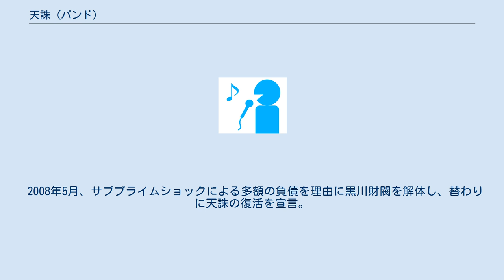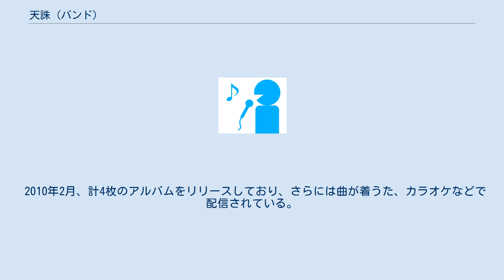天誅 (バンド)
天誅（てんちゅう）は主にインターネット上で活動している日本のオタポップユニット。
 自称おたくの3人から成るグループ。
立命館大学のバンドサークルで結成された。
 曲は主におたく文化を題材にしたものが多く、おたく文化の現状を風刺している。
中にはおたくとまったく関係のない作品も多くあるが、大半は下ネタを含んでいる。
また、解散（休止）と再結成を繰り返すバンドでもある。
 漫画家の押切蓮介と清野とおる、テクノミュージシャンのFQTQとともにテクノユニット『怪奇ドロップ』のユニットとして参加していた。
 1998年に滋賀県草津市で魔王源・どぶ大根を含む3人で結成。
後にメンバーが三味線熊と入れ替わり、現在の天誅となった。
天誅の名が知れ渡ったのは1999年に発表された『ハイエンドオタク』がインターネット上で反響を呼んだことが始まりとされる。
2001年6月に2ちゃんねるを題材にした『頭狂アンダーグラウンド』を発表したが、何者かがこの曲を利用してフラッシュアニメーションを製作したところ、当時のフラッシュアニメーションブームも相まって大ブレイクし、天誅の名が広く知られるようになった。
 その後2002年に解散し、2003年に再結成。
2004年『ハイエンドオタク』のリメイク『ハイエンドオタク・マニアックス』を発表。
 2007年5月のライブ活動後に活動を休止。
同年10月、どぶ大根と三味線熊（雄平坊ちゃま名義）で黒川財閥というユニットを結成。
 2008年5月、サブプライムショックによる多額の負債を理由に黒川財閥を解体し、替わりに天誅の復活を宣言。
約1年の活動休止を経て再起動し、同年7月に復活ライブを行う。
 2010年2月、計4枚のアルバムをリリースしており、さらには曲が着うた、カラオケなどで配信されている。
 2014年10月、新曲を発表。